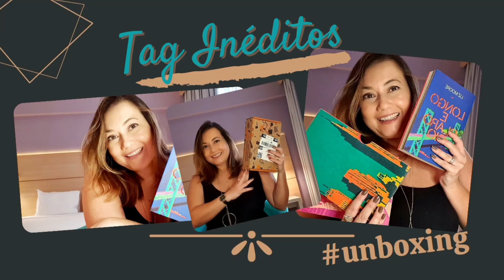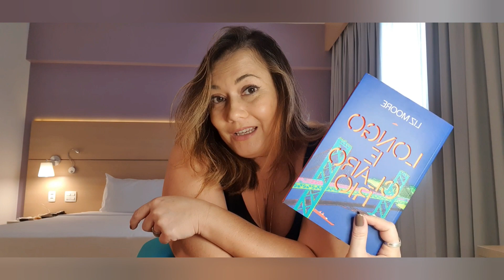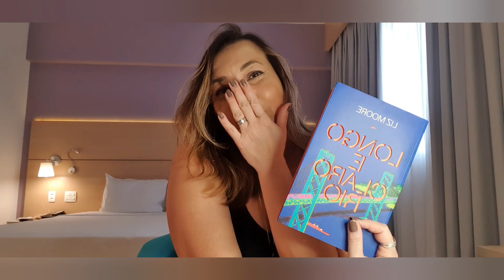Tag Inéditos, fevereiro de 2021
Unboxing da caixinha de fevereiro da Tag Inéditos.

A Tag Inéditos é um clube de assinatura de obras ainda inéditas no Brasil.

ROSVWKC6